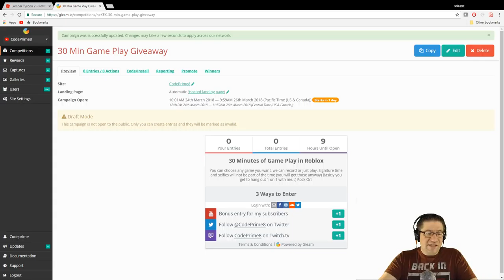Roblox - Lumber Tycoon 2 - 30 min giveaway to say Im sorry.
In this episode of Roblox, Lumber Tycoon 2, I give away a 30 min game play with me. The original video was ruined by no sound. :( So I hope this will make up for it. (i know it wont) We still get to build and have fun. Links will be below. Love you all!

Fans from the first video:
THEPINKRIDER77
southkorean777
buzzinggamer_yt
AKingFerry
bo012
flawless20006